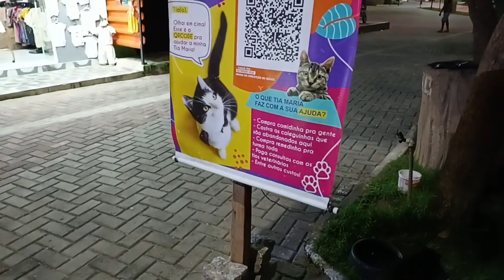Animais abandonados na Praia do Jacaré e acolhidos por pessoas do bem. Cabedelo-PB, BR.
A praia fluvial do jacaré está localizada na cidade portuária de Cabedelo, que faz parte da área metropolitana de João Pessoa, na Paraíba.